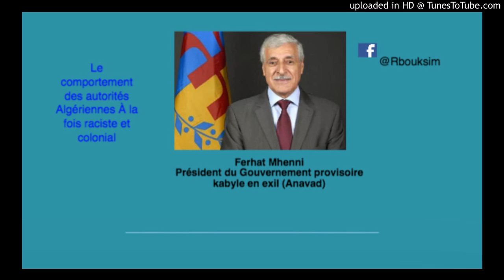Le comportement des autorités Algériennes À la fois raciste et colonial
Ferhat Mhenni
Président du Gouvernement provisoire kabyle en exil (Anavad):Le comportement des autorités Algériennes À la fois raciste et colonial